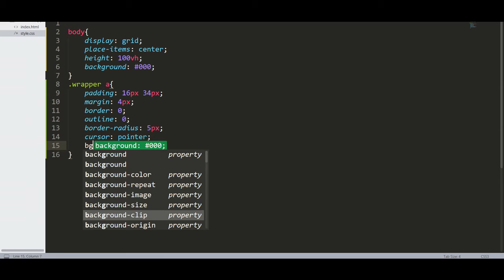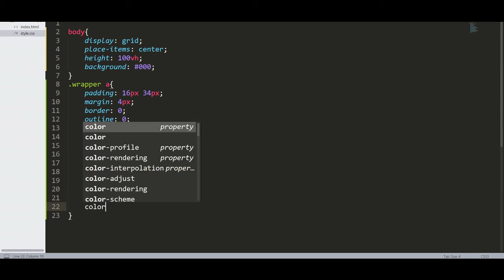Pure CSS Button Hover Effect | CSS Animation Examples